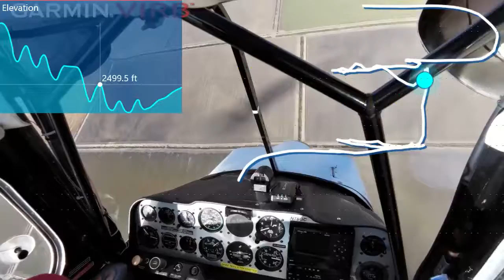202108_SP15_first_time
First time more or less Sportsman 2015 (it was more difficult then SP-2021)